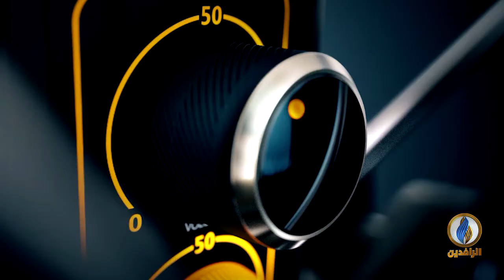صوتكم | استمرار إخفاء الحقائق في العراق عن طريق حكومات ما بعد الاحتلال